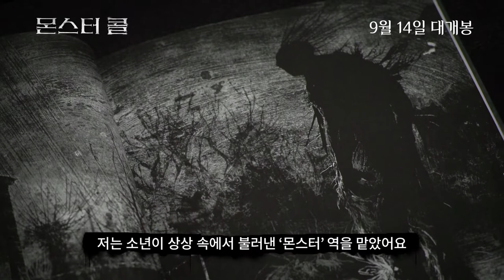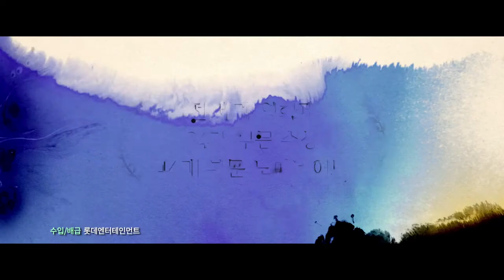[몬스터 콜] 리암 니슨 비하인드 인터뷰 영상 (2017.09.14)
[몬스터 콜]
감독: 후안 안토니오 바요나
출연: 시고니 위버, 펠리시티 존스, 루이스 맥더겔, 리암 니슨
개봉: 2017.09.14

“두려운 게 당연하지. 하지만 넌 이겨낼 거야”

기댈 곳 없이 빛을 잃어가던 소년 ‘코너’.
 어느 날 밤, ‘코너’의 방으로 상상 속에서만 존재하던 거대한 ‘몬스터’가 찾아온다.
‘코너’는 매일 밤 그를 만나 이야기를 나누면서
외면했던 마음 속 상처들을 마주하게 되는데…